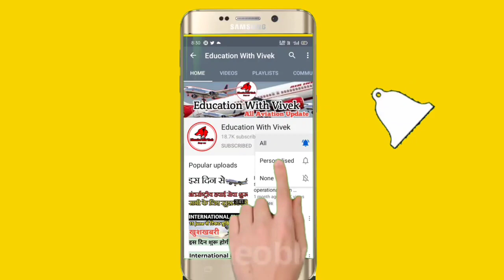International Flights: Here Are 7 Foreign Airlines That Have Resumed Air Travel Amid COVID-19